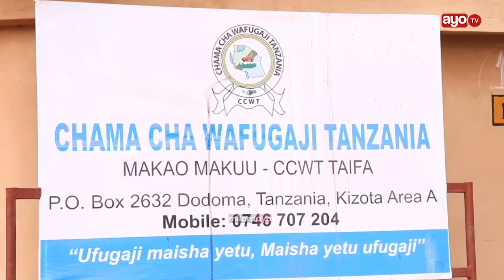WAFUGAJI WAKEMEA MAUAJI“ZINAPOTEA ROHO ZA WATANZANIA MNATENGENEZA UMASIKINI”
Baada ya kukithiri kwa matukio ya wakulima na wafugaji katika kipindi cha hivi karibuni chama cha wafugaji Tanzania kimetangaza rasmi kuanza mchakato wa uchaguzi katika maeneo ya wafugaji ili kuondoa vurugu hizo ikiwemo mashambulizi yanayokuwa yanatokea kati ya askari wa hifadhi na wafugaji

Taarifa ya Mchakato huo imetolewa jijini Dodoma kwenye ofisi ya Chama hicho na Charles Malangwa mwenytekiti wa tume ya uchaguzi ya chama cha wafugaji Tanzania